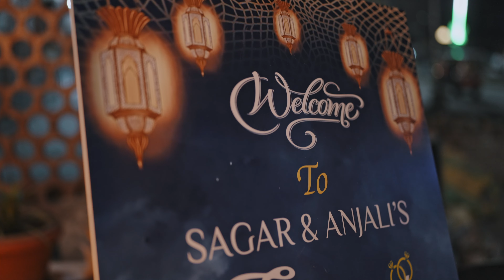Ve Haaniyaan | BEST RING CEREMOENY 2024 4K | SAGAR & ANJALI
💙ᴘʜᴏᴛᴏɢʀᴀᴘʜʏ ɪꜱ ᴀ ᴡᴀʏ ᴏꜰ ꜰᴇᴇʟɪɴɢ, ᴏꜰ ᴛᴏᴜᴄʜɪɴɢ, ᴏꜰ ʟᴏᴠɪɴɢ. ᴡʜᴀᴛ ʏᴏᴜ ʜᴀᴠᴇ ᴄᴀᴜɢʜᴛ ᴏɴ ꜰɪʟᴍ ɪꜱ ᴄᴀᴘᴛᴜʀᴇᴅ ꜰᴏʀᴇᴠᴇʀ… ɪᴛ ʀᴇᴍᴇᴍʙᴇʀꜱ ʟɪᴛᴛʟᴇ ᴛʜɪɴɢꜱ, ʟᴏɴɢ ᴀꜰᴛᴇʀ ʏᴏᴜ ʜᴀᴠᴇ ꜰᴏʀɢᴏᴛᴛᴇɴ ᴇᴠᴇʀʏᴛʜɪɴɢ.”❤️
— ᴀᴀʀᴏɴ ꜱɪꜱᴋɪɴᴅ 📷

SD photography captures life's important events. Through our trained eyes, knowledge, artistic concepts and proper lens. We can preserve  these memories for you for generations. 🩵

Weddings, Commercials, Fashion, Maternity and other events. We provide expressive, Artistic photographic services tailored to each client. 🖼️✨